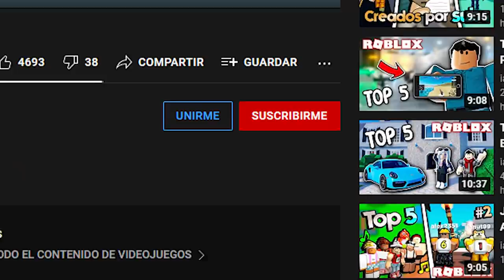Juegos de Roblox que NECESITAN ser REVIVIDOS 🙏 (Dorime)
0:00 Intro
0:22 Introducción del vídeo
1:02 Número 5
2:07 Número 4
3:26 Número 3
4:37 Número 2
6:15 Número 1
7:30 Agradecimiento a los miembros y despedida
7:55 Outro
8:06 Outro (Top Comentario)